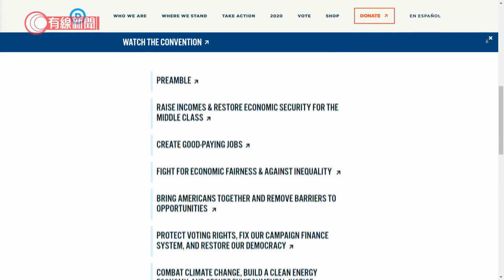民主黨黨綱擬支持香港自治及刪除一中政策 - 20200821 - 國際新聞 - 有線新聞 CABLE News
【有線新聞】美國民主黨黨代表通過新黨綱，黨綱草稿表明支持香港自治，並刪除奉行「一中政策」字眼。

新黨綱草稿指北京打壓香港自治，民主黨支持港人的民主權利，將全面履行《香港人權與民主法案》，包括制裁損害香港自治的官員、企業、人士與金融機構。

在涉及台灣的部分，對比上月底的草稿及4年前的黨綱，少了原有「一中政策」字眼，只保留承諾遵守《台灣關係法》，繼續支持以符合台灣人民期望及最大利益的和平方案，解決兩岸問題。

民主黨黨代表周二晚通過新黨綱，未正式公布新版本。

相關影片:
1. 內地加快推數字貨幣　為中美金融戰作準備？- 20200819 - 財經新聞 - 有線新聞 CABLE News
2. 荃灣兩批群眾在二陂坊衝突 現場不斷傳出玻璃樽爆裂聲音 - 有線新聞 i-CABLE News
3. 社聯南昌街組合社會房屋竣工　首批住客月底入伙 - 20200819 - 香港新聞 - 有線新聞 CABLE News